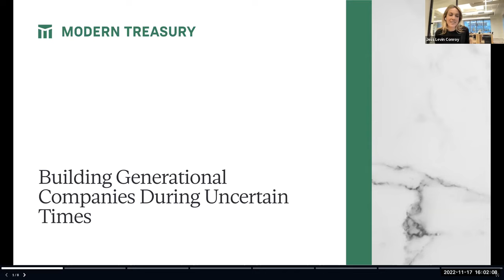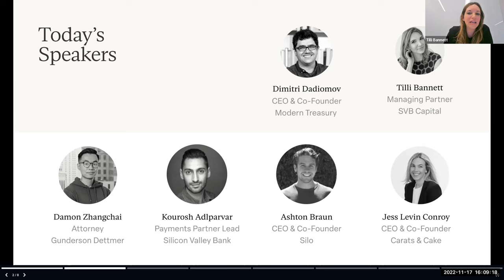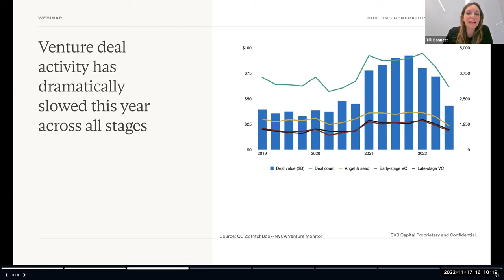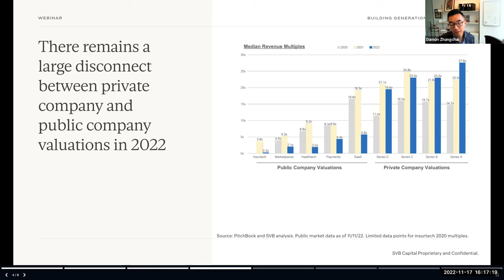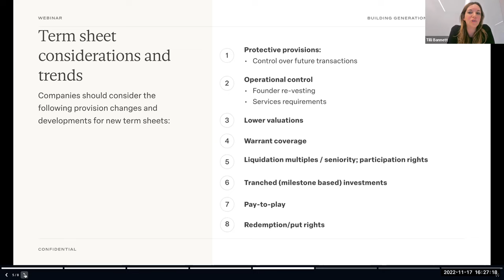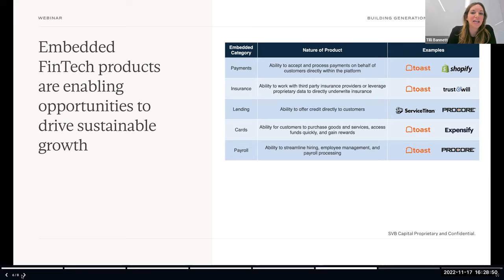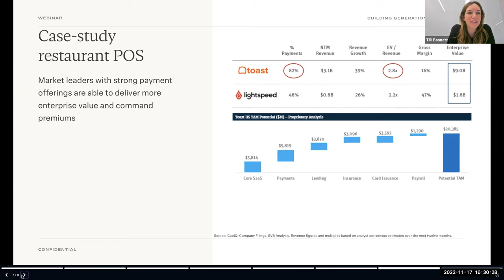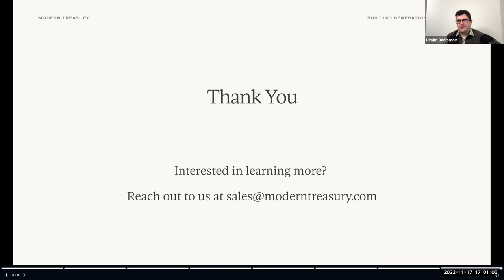Building Generational Companies in Uncertain Times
Join experts from Carats & Cake, Silo, SVB, SVB Capital, Gunderson Dettmer, and Modern Treasury to discuss current trends across the Silicon Valley ecosystem and how companies are building enduring businesses during volatile times.